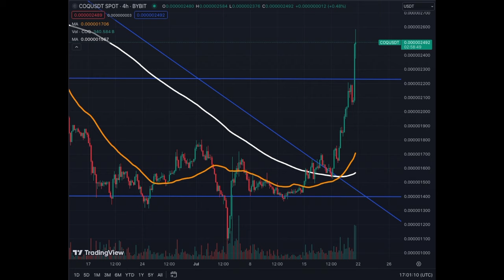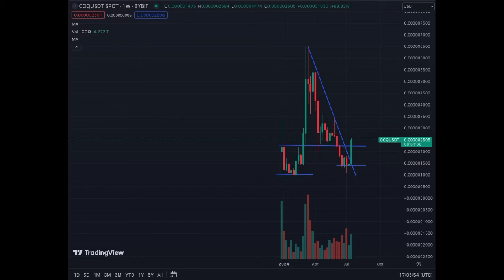The Bottom is IN for COQ INU Popular Crypto Meme Coin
COQ INU is UP 15% Today... Meme Coin Buying is Back